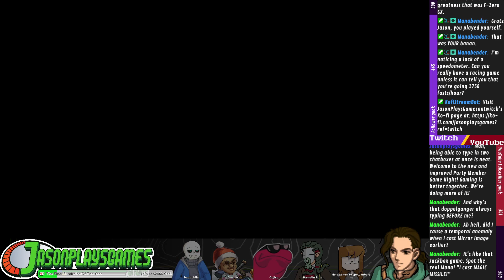Party Member Game Night - 11 - I'm Holding Down Fifth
Hey, you know how @datdownin was at PAX East in a Mario Kart tournament? How he's won Nintendo-sanctioned tournaments? I'm playing Mario Kart 8 with him and some other friends. I'm getting rinsed!

Featuring @badgoblinYT, @HamelinPrize, @gojiso and Noidea, whose YouTube I'm not sure of.

Wait, you actually checked this description? Based.